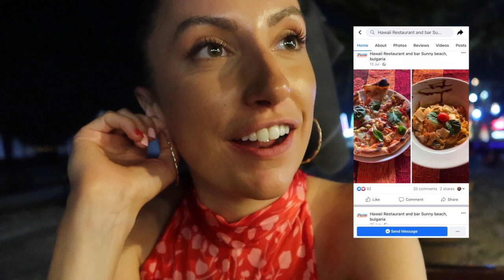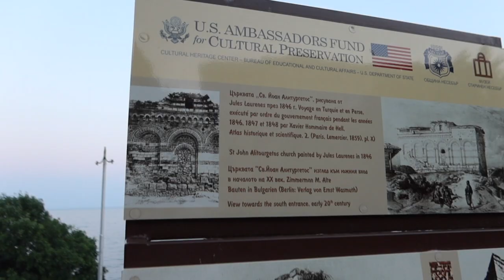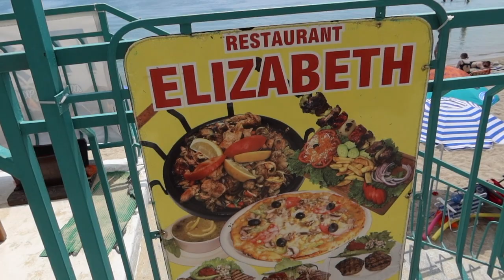MY LAST THREE DAYS IN BULGARIA, SUNNY BEACH VLOG!! [TIME TO SAY GOODBYE]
Hello guys,
Its my last vlog in Bulgaria for a couple of months, I am very sad to say goodbye!! I have had such an amazing time vlogging and making videos here, I am so happy I started the channel in a country I call home!

MORE IRISH VLOGS TO COME YOUR WAY!!